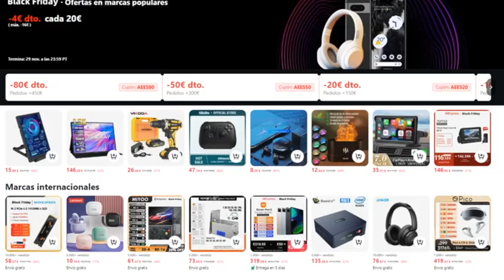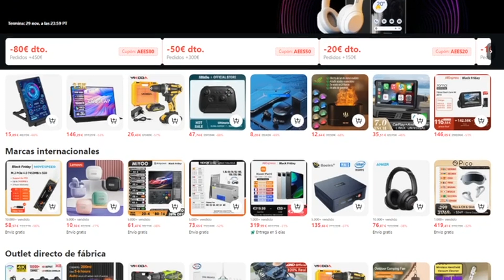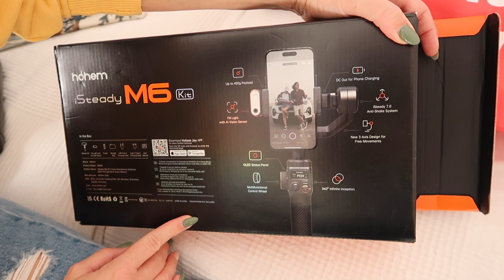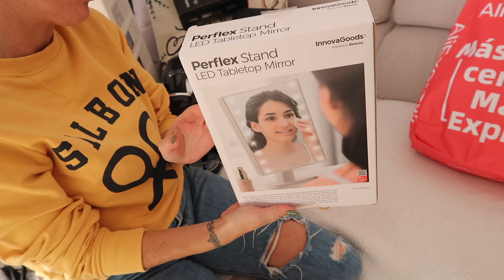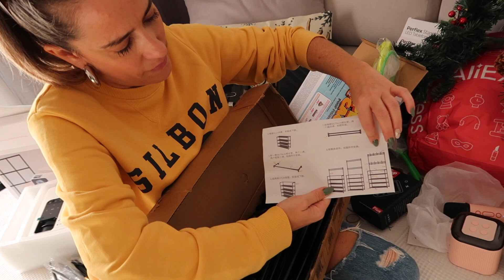MEGA HAUL ALIEXPRESS BLACK FRIDAY PARA DANIELA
💨Del 23 al 30 de Noviembre y Promoción a partir del BlackFriday. El inventario de productos es limitado, ¡por orden de llegada! 🙌Enlaces a los productos mencionados en el vídeo:
➭ThundeaL proyector TD93Pro：
➭Juego de cubiertos dorados con mango negro, 24 piezas：
➭HiBREW-cafetera de cápsulas múltiples：
➭Hohem-estabilizador de cardán de mano iSteady M6：
➭Coronas de Navidad con Pinecones：
➭Mi Smart LED lámpara de escritorio Pro：
➭Nuevo sistema Linux RG35XX portátil：
➭Estante de almacenamiento para zapatos y sombreros：
➭Espejo de maquillaje iluminado：
➭ juguetes flotadores：
➭Mini máquina de Karaoke：
➭HiBREW-cafetera Espresso portátil inalámbrica：
➭Mini licuadora portátil de leche capuchino： 🔗Enlace LP

Cupones especiales para AliExpress ESKOL06: 45€-6€ ESKOL10: 80€-10€ ESKOL20: 150€-20€ ESKOL30: 200€-30€ ESKOL50: 300€-50€ ESKOL80: 450€-80€ ESBF100: 500€-100€ Todos los cupones sólo se pueden utilizar en España y comprar productos de AliExpress. Son limitadas en cantidad y sólo válidas del 23 al 30 de noviembre. Hashtag